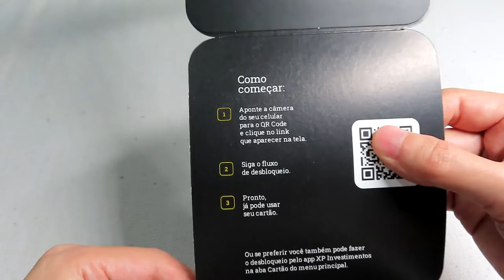Unboxing Cartão XP VISA Infinite